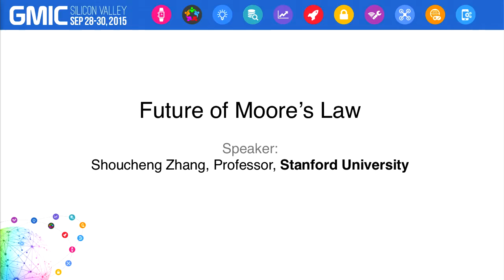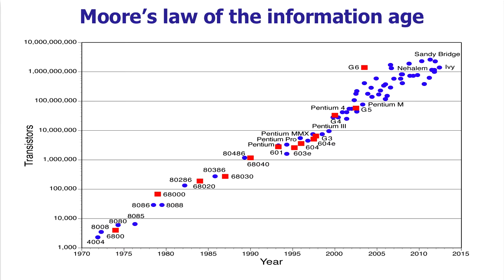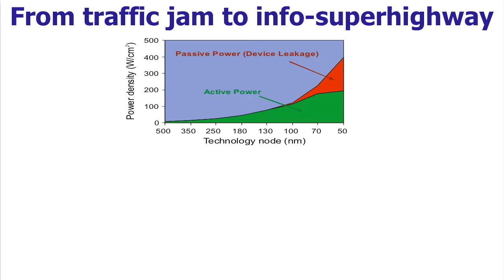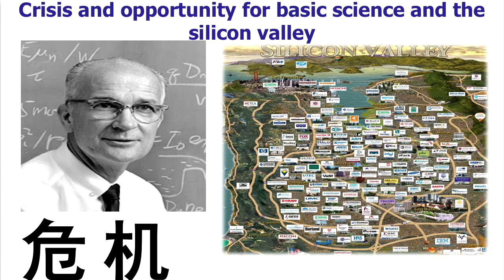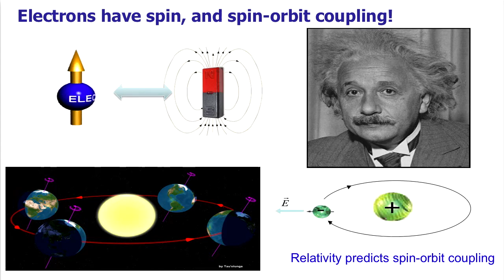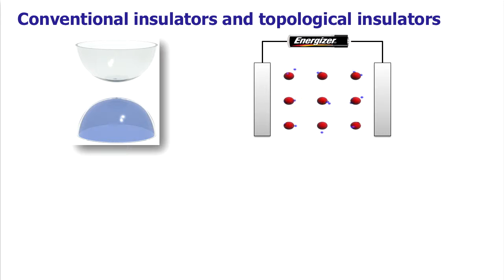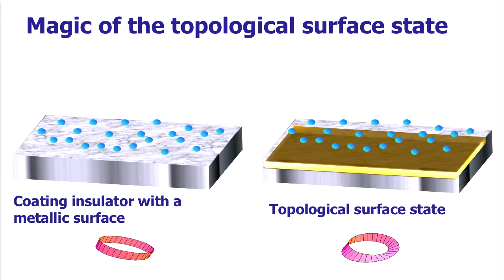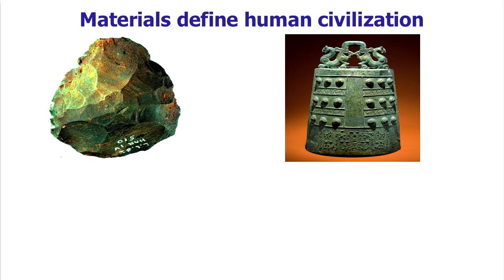Future of Moore’s Law - GMIC SV 2015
Speaker:
Shoucheng Zhang, Professor, Stanford University